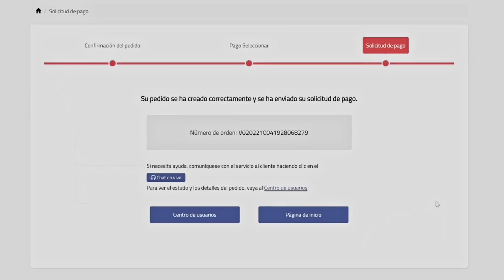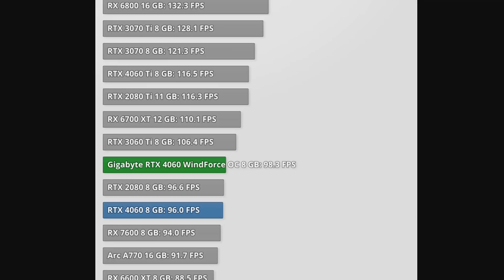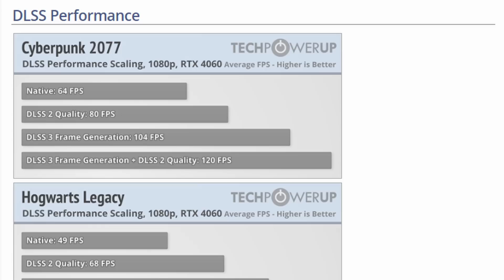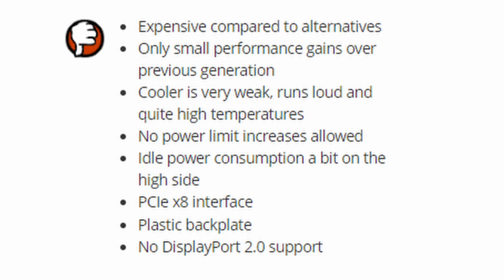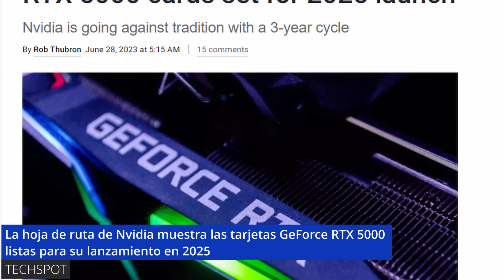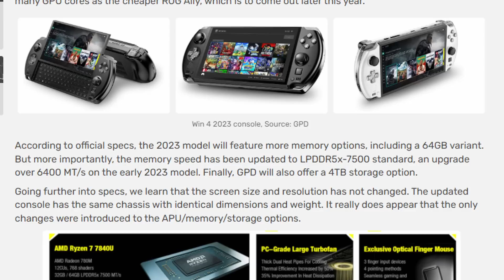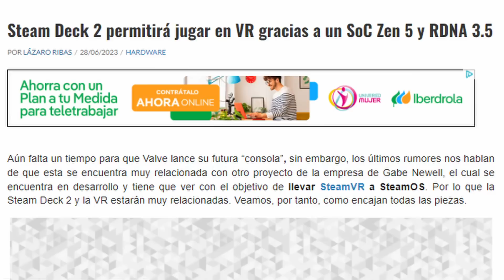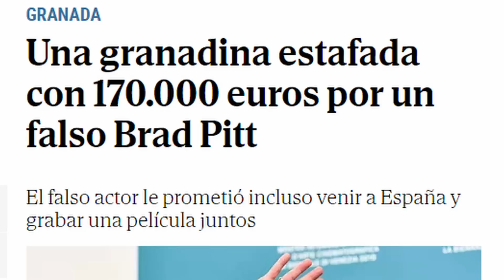Los 5600X3D eran REALES!, Mini REVIEW RTX 4060, Fecha para las RTX 5000, Steam Deck 2 con VR?, y más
GVGMALL REBAJAS  "Mitad de Año" - 25%  código: MONSTER

Noticas de Informática, Hardware, Tecnología, Ciencia,  IA y mis cosas.

Secciones del video:
0:00 - Intro
0:30 - GVG Mall
1:25 - Ryzen 5600X3D eran REALES!
2:16 - Mini REVIEW Nvidia RTX 4060
8:39 - Bajada de precios Nvidia RTX 4080
9:00 - Fecha de lanzamiento para la serie 5000 de Nvidia
9:56 - CPD Win 4 (2023) con Zen 4 y RDNA3
11:47 - Rendimiento de la Switch 2?
12:12 - Steam Deck 2 con Zen 5, RDNA 3.5 y VR?
13:24 - Juicio de Microsoft
13:32 - A la venta el ASUS Zenfone 10
14:03 - Juegos GRATIS
14:16 - La ESTAFA de "Brad Pitt"
15:23 - Frase y Saludo